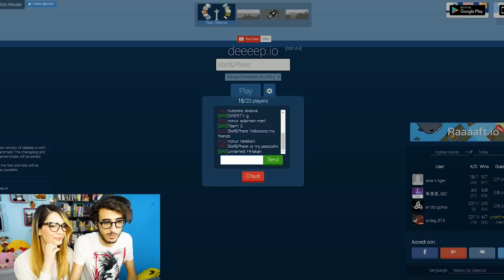DEEEEP.IO - SIAMO DIVENTATI DEI PESCI!!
Nuovo video, nuovo giochino! Avete mai provato Deeep.io? E' davvero divertente! Consigliateci nei commenti che tipo di pesci conviene utilizzare se ci giocate già :3